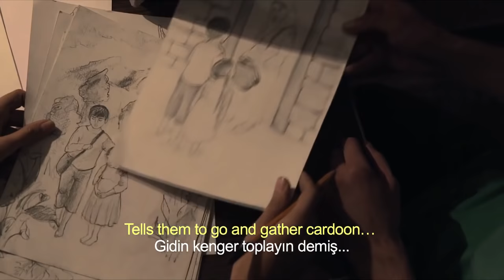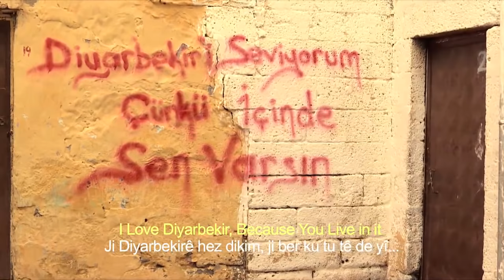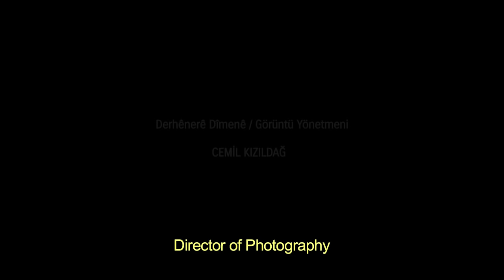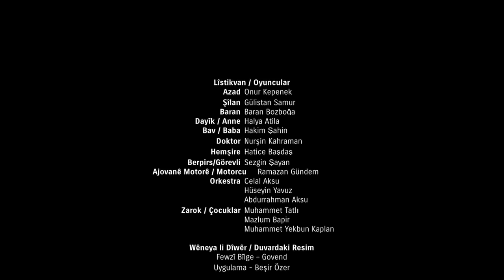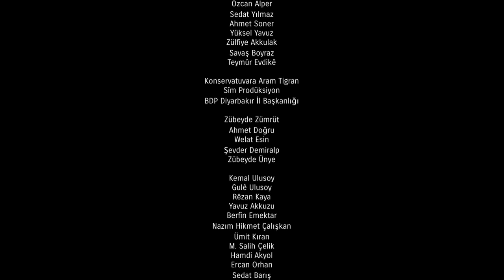pepuk | kürtçe kısa film [tr eng altyazılı]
Pepûk, 2013, Amed, 18'
Senaryo-Yönetmen: Özkan Küçük
Oyuncular: Onur Kepenek, Gülistan Samur, Baran Bozboğa, Haliya Atilla, Hakim Şahin
Yapımcı: Serra Bucak, Özkan Küçük
Görüntü Yönetmeni: Cemil Kızıldağ
Sanat Yönetmeni: Xerib Siyabend Dünen
Kurgu: Özkan Küçük, Ekrem Heydo
Ses Mir Mustafa Baydemir, Mahmud Berazi